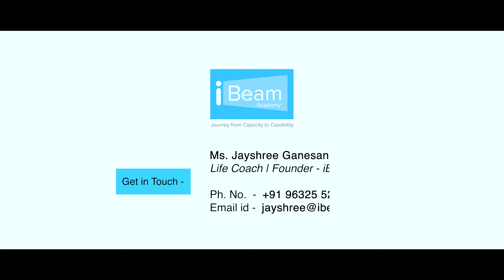Lost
Client: Jayshree Ganeasan
Concept and Direction: Ajay Gurunatha
DOP: Ujwala Viswanath
Cast: Murugesh Siva

Welcome to Lelihana Films!

At Lelihana Films, we believe every frame tells a unique story, and every story deserves to be shared with the world. Join us as we bring powerful, cinematic experiences to life. From the smallest details to grand narratives, our videos are crafted to leave a lasting impression.

If you loved this video
Your support helps us create even more incredible content, and we’d love for you to be part of our creative journey.